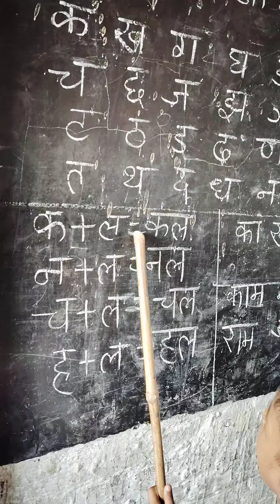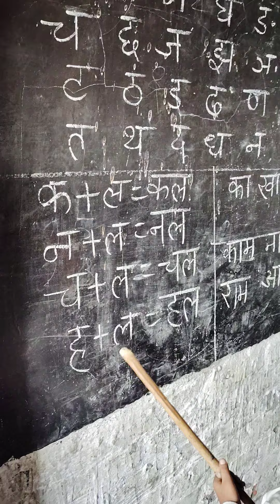8 August 2024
छोटे बच्चों को एक बार इस विडिओ को जरूर दिखाए...